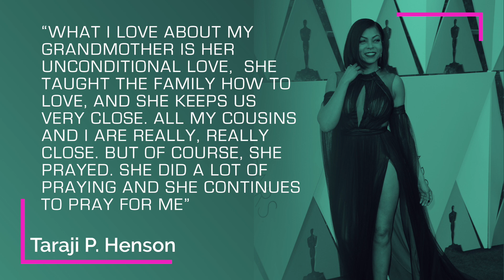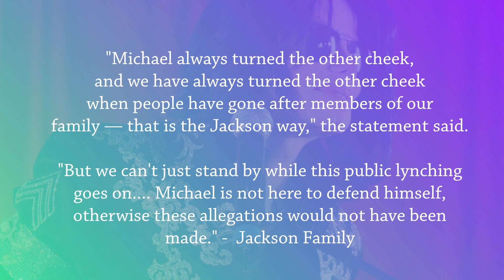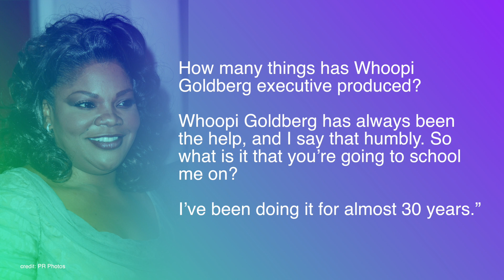The Culture Grid: Taraji’s Superstardom is Cemented